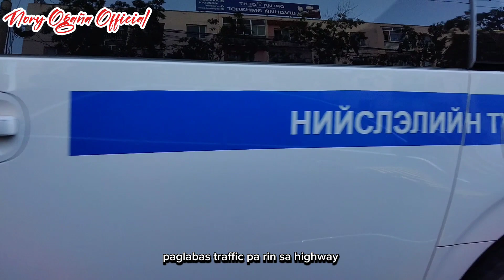FRIDAY NIGHT TRAVEL FROM WORK TO APARTMENT